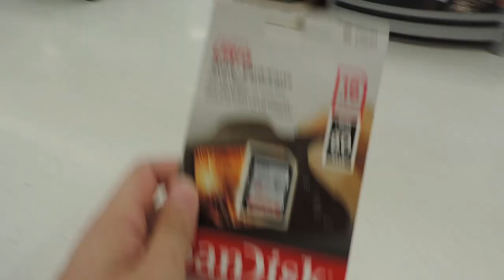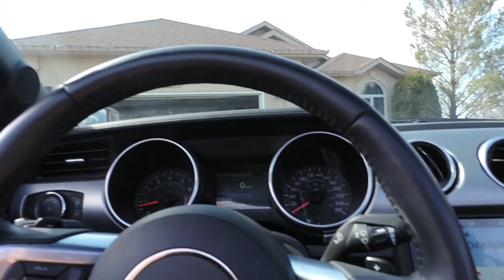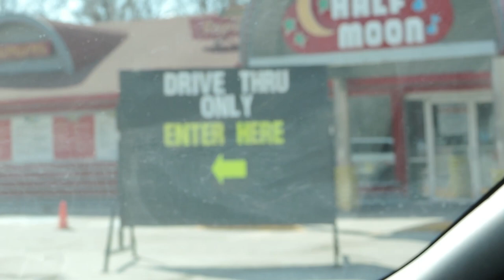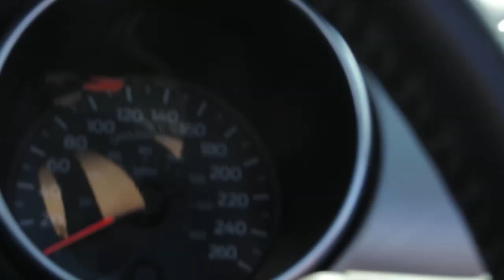welcome to my first vlog! | E.D.I.T.H? | Half Moon during the quarantine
Hey! Welcome to my first video ever, this was a out of the blue idea that popped up on my mind a few days ago. Ever since the epidemic started, I started to do alot of things and so I ran out of said things to do (plus my phones been dry ever since, okay maybe even before that but still LOL). So why not start a Vlog channel yno what im sayin. Anyways, sorry for the hair and the face, I'll wear a hat next time and I'll also lose some weight next time too. I hope y'all enjoy! This was alot of fun to make and a lot of fun to do! See you all on the next Vlog :D (Outro is pretty bad but I thought it would be funny to leave it like that so imma keep doing that every outro a ha ha)